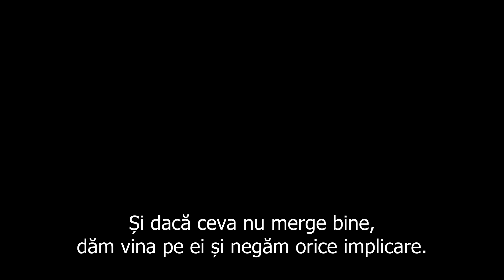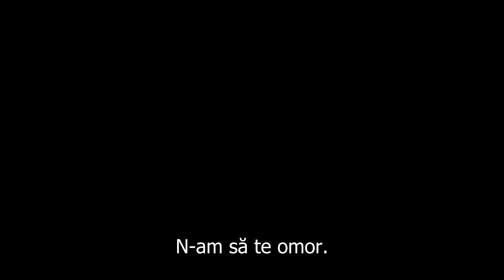Suicide Squad (Trailer Subtitrat) | MovieNews.ro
“Suicide Squad” este regizat de David Ayer, va sosi pe marile ecrane din 6 august 2016, este produs de Warner Bros. Pictures și va fi adus în România de Freeman Entertainment. În el au roluri Margot Robbie, Jai Courtnei, Scott Eastwood, Will Smith, Jared Leto, Joel Kinnaman și alții.